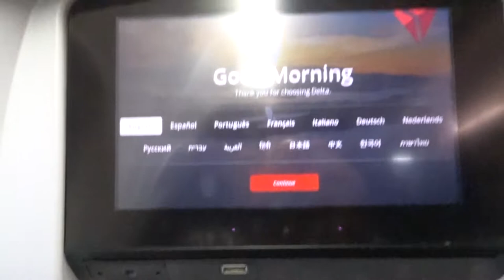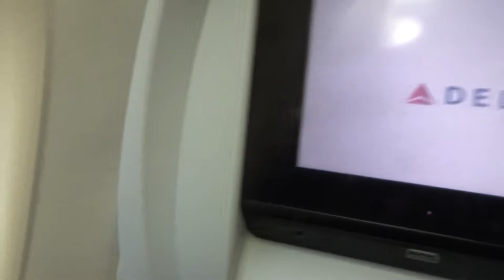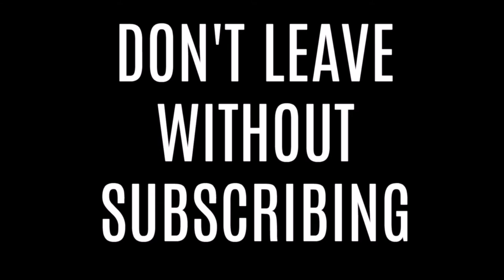HEADED TO MIAMI - MIAMI VLOG - VLOG #3 | Pre'Knechia Ja'Nae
open me & watch in 1080P HD!

HEY PREK GANG! So this vlog I'm actually headed to Miami! Come with me as I navigate myself to Atlanta, Georgia to catch my flight to Fort Lauderdale, Florida. In this vlog we travel to Miami, Florida, ride the Tri-Rail, and hang out with my friends Shar and Robert!

Have some recommendations for me to do while I'm in the Miami Area?

▸ main camera
▸ camera lens
▸ voiceover microphone
▸ vlogging camera
▸ action camera
▸ vlogging tripod
▸ laptop & editing | macbook pro & wondershare filmora

// about Pre'Knechia Ja'Nae

Meet Pre'Knechia Ja'Nae, YouTube's vivacious DIY, Lifestyle, Travel & Plus Size Fashion content creator! She has one of the most informative and value packed up and coming channels on this platform. In expanding her appearance as a content creator on YouTube, we hope to teach millennials and beyond how to live their best life!